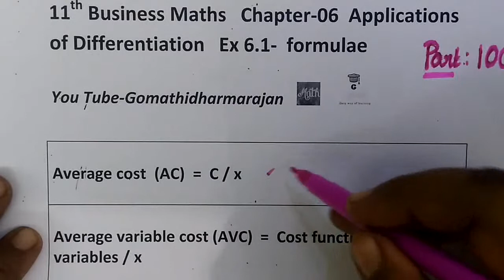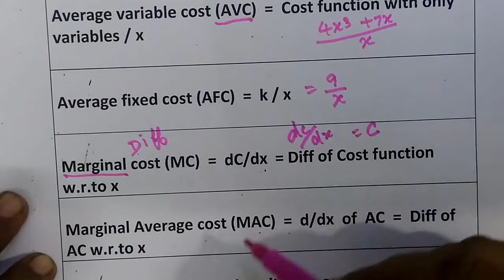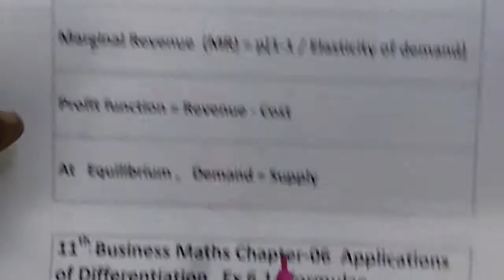11th BM [Part-100] Formulae review Ex 6.1 Applications of differentiation Gomathidharmarajan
11th Business Maths Part-100]  Formulae review Ex 6.1 Applications of differentiation Gomathidharmarajan